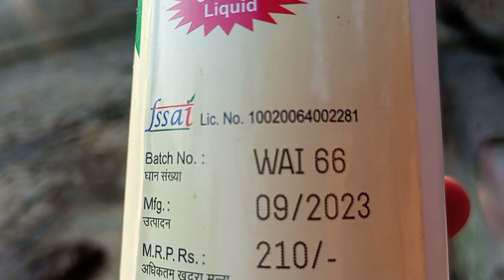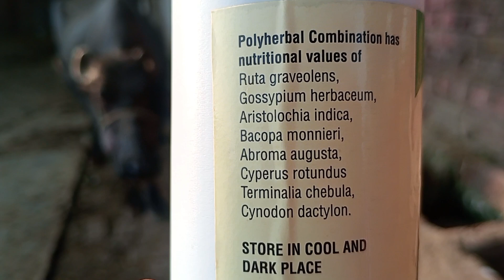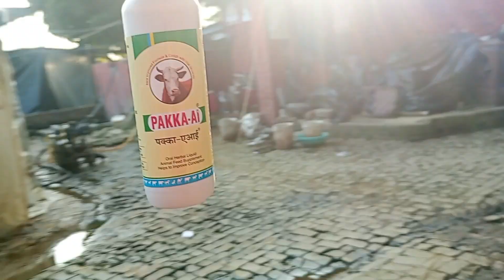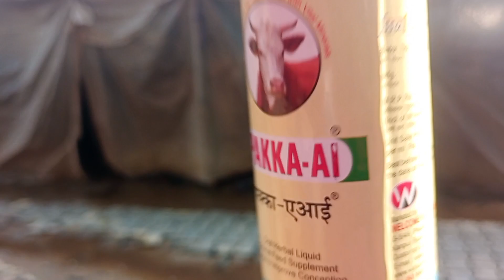Use Veterinary PAKKA AI || गाय भैंस बार बार रिपीट कर जा रही है || पशुओं को गाभिन कारये 1 बार मे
Cattle use PAKKA AI
Animal use PAKKA AI
Veterinary Use PAKKA AI
How to use veterinary PAKKA AI
Use Veterinary PAKKA AI
Gay bhains ko gabhin kaise kare
Pashuo ko gabhin kaise karaye
janwar ko gabhin kaise kayare
Cattle repeat breeding problem solve
Animal repeat breeding problem solve
Gay bhains bar bar repeat kar rahi hai kya Kare
pashuo repeat kar rahi hai kya Kare

गाय भैंस गाभिन नहीं हो रही है क्या करें
पशु बार बार रिपीट कर जा रही है क्या करें
गाय भैंस गाभिन नहीं हो रही है
पशुओं को 1 बार में गाभिन करें
गाय भैंस बार बार रिपीट कर जा रही है क्या करें
सभी पशुओं को गाभिन करें